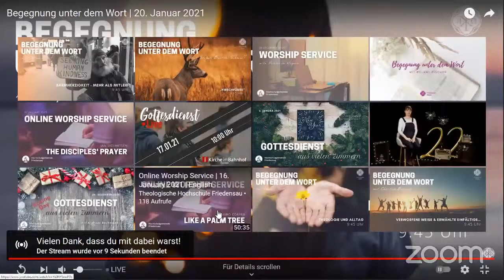Meeting under the Word | 20. January 2021